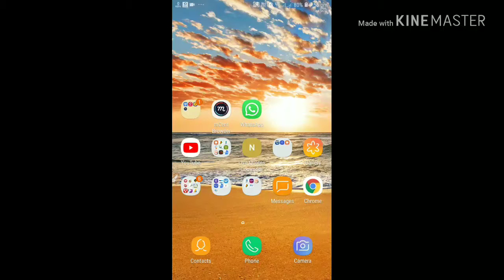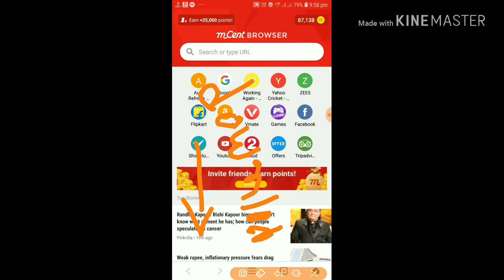Top Free Recharge app mcent browser download Referal code:39BZTE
Referll code : 39BZTE